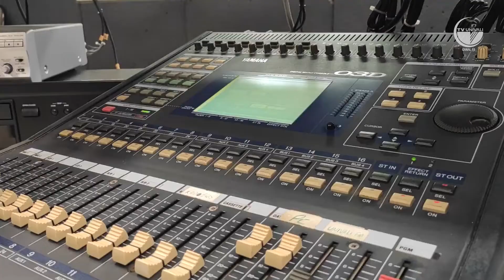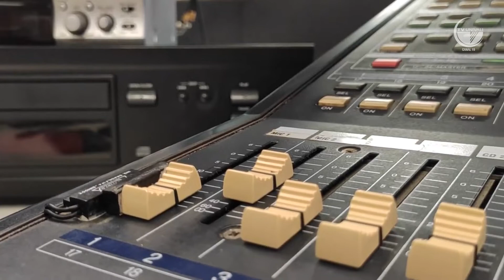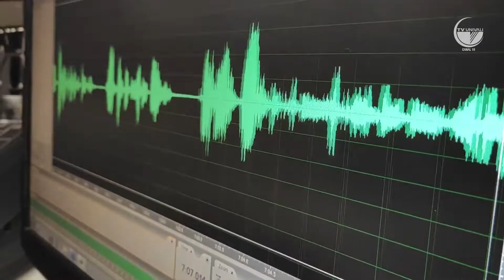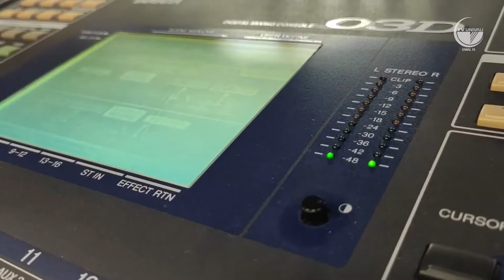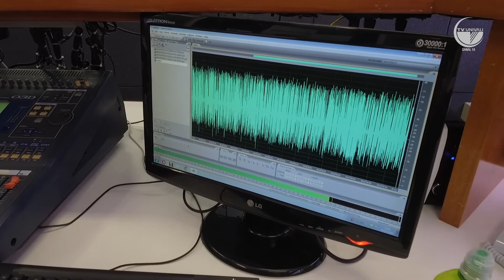Educação Estética. EE Univali. EP. 60